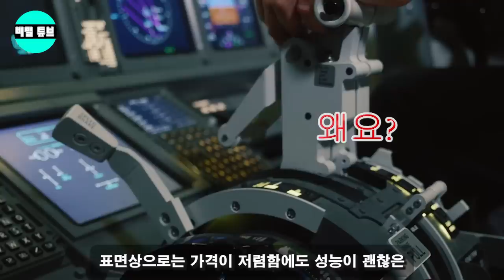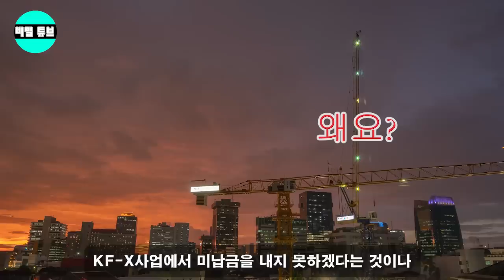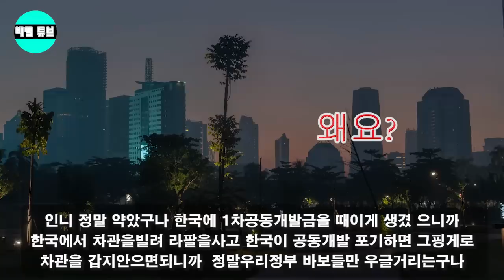여보세요!!! 4.7.2022 / 19:55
여보세요!!! 4.7.2022 / 19:55